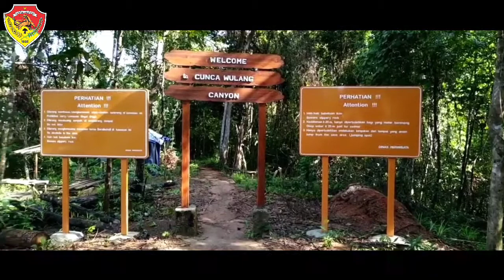Air Terjun Cunca Wulang, Green Canyon Versi Kecil di Nusa Tenggara Timur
Kami akan memberikan informasi seputar pariwisata Nusa Tenggara Timur mulai dari tempat wisata, hotel, resort, sejarah NTT dan budaya tradisi ritual masyarakat NTT.

Masih banyak hal yang baru dari kami, semua kami sajikan dengan penuh semangat demi kemajuan pariwisata Nusa Tenggara Timur dan dengan harapan menumbuhkan minat anda berkunjung ke NTT dan akan membawa dampak positif bagi perekonomian masyarakat NTT.

Indonesia
Flores
Sabu
Rote
Timor
Nusa Tenggara Timur (NTT)
Wonderful Indonesia
Visit Indonesia